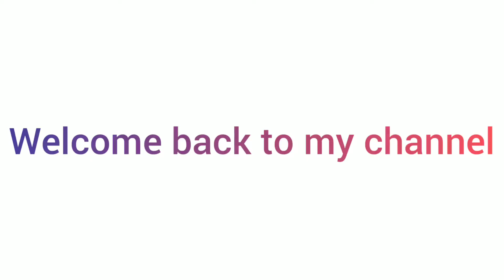Barir kalipujo special 💞💞💞💞💞💞